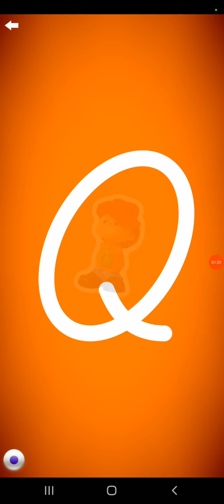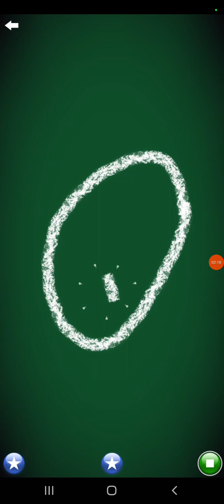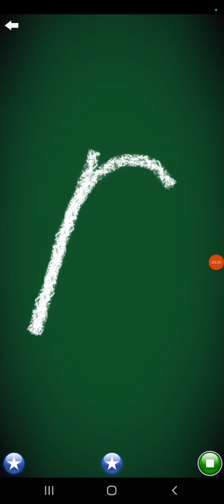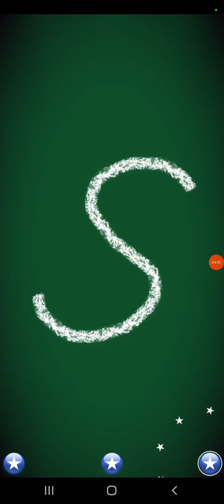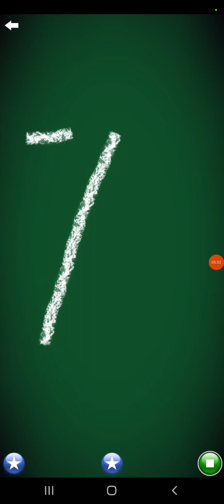Letter School DN Uppercase Style Letters Part 9: P-T (Old Version ; Gold)